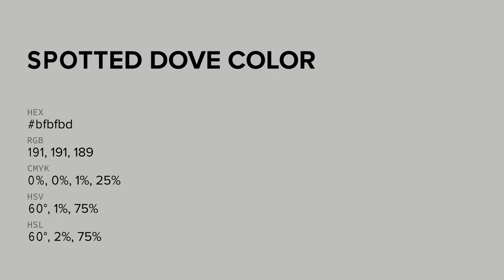Spotted Dove color bfbfbd hex color - Grey color - Cool color bfbfbd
What color is Spotted Dove ? bfbfbd hex color - Grey color - Cool color bfbfbd

Hex bfbfbd Color Code is also known as Spotted Dove color.

Hex bfbfbd Color code in RGB color code model is created after adding 74.90% red color, 74.90% green color and 74.12% blue color.
Hex bfbfbd Color code in CMYK color (process color) code model is generated after subtraction of 0% cyan, 0% magenta, 1% yellow and 25% black.